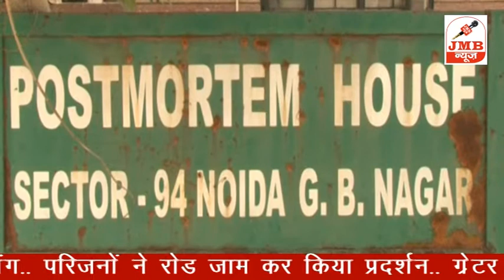ग्रेटर नोएडा पुलिस पर लगा फ़र्ज़ी एनकाउंटर किये जाने का आरोप